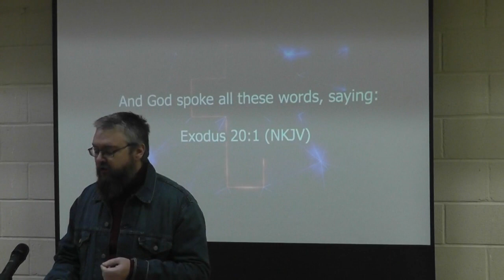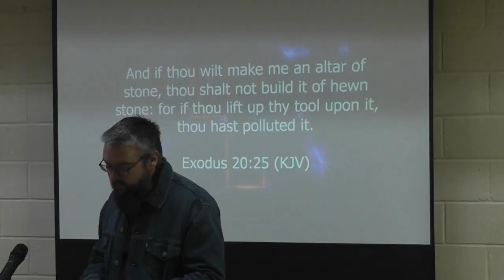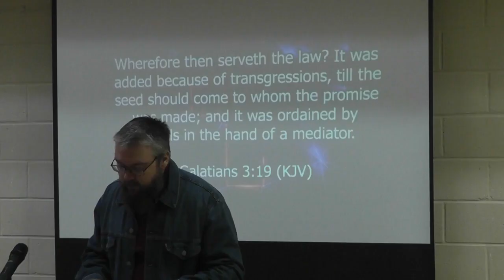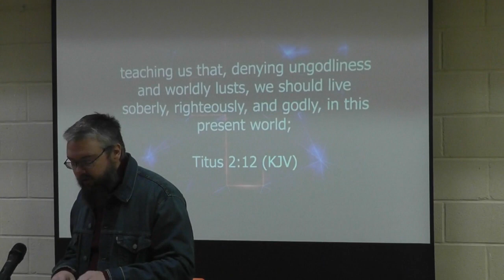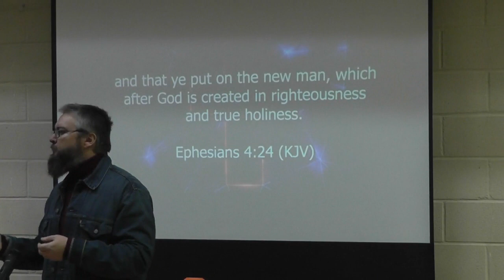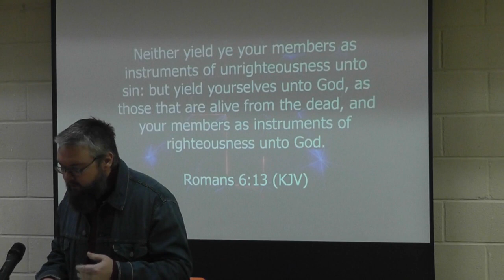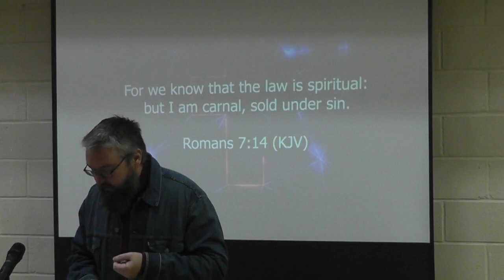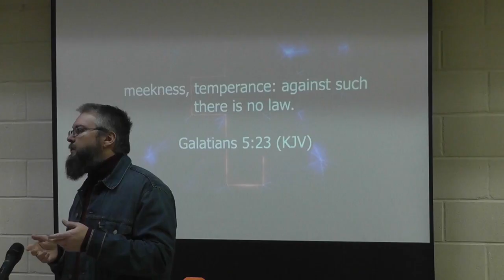The gospel of Grace. Burnham Community Church, 28th January 2024.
Mike Ellis continues the sermon series on "Exodus,  journey towards the cross" with chapter 20.